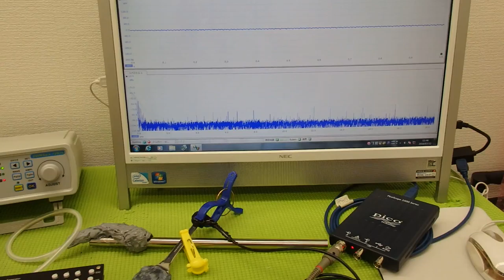オリジナル超音波プローブの「発振・制御」 ultrasonic-labo